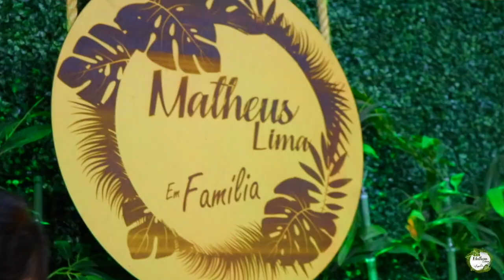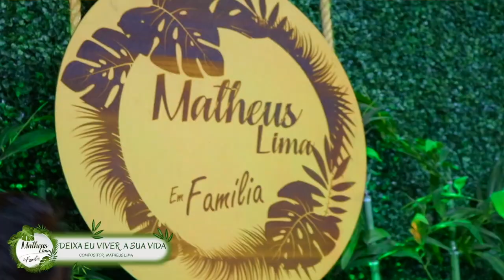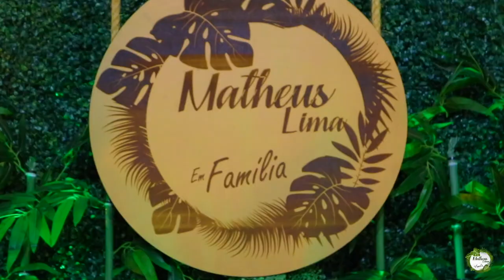Matheus Lima - DVD Completo [DVD Matheus Lima em família]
Álbum "Matheus Lima em Família"
Produção Musical de Matheus Lima
Participações

Chambinho do Acordeon
Fulô de Mandacaru
Gennaro
Joquinha Gonzaga
Paulo long
Pinto do Acordeon
Humberto Bonny
Onildo Almeida
Novinho da Paraíba